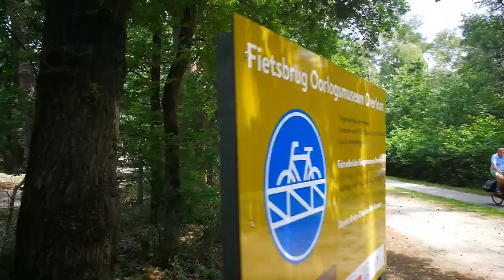Fietsbrug oorlogsmuseum overloon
Met de fiets over de fietsbrug, die gaat dwars door her oorlogsmuseum.